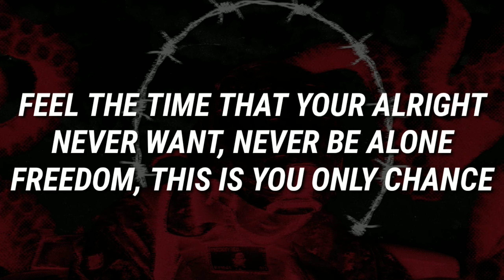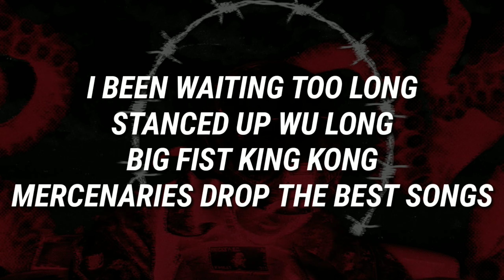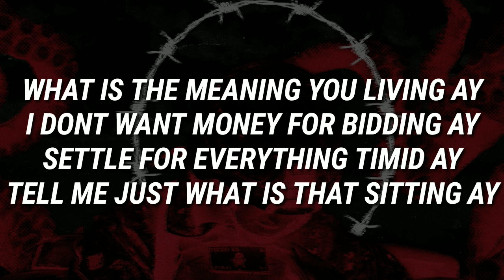MERCENARIES - TRUCKSTOP (Lyrics)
𝙈𝙐𝙂𝙓𝙏𝙎𝙐

𝙇𝙮𝙧𝙞𝙘𝙨
(𝘔𝘜𝘎𝘟𝘛𝘚𝘜)
CALL THE FKG MERCENARIES NOW.
CALL THE FKG MERCENARUES RIGHT NOW.

FEEL THE TIME THAT YOUR ALRIGHT.
NEVER WANT, NEVER BE ALONE.
FREDOM, THIS IS YOU ONLY CHANCE.

WE ARE THE MERCENARIES,
NOTHING HOLDING BACK,
NOTHING GETTING SLACK.

DON'T GET ON OUR SIGHT.
MOTHERFUCKING MERCENARIES.

(𝘋𝘌𝘗𝘛𝘏 𝘚𝘛𝘙𝘐𝘋𝘈)
I BEEN WAITING TOO LONG
STANCED UP - WU LONG
BIG FIST KING KONG
MERCENARIES DROP THE BEST SONGS

CLAP ON THE HEAD
BITCH IM BOUTTA TAKE YOUR BREATH
LET ME SNAP THE WHOLE TRACK
IM THE BEST AND THATS A FACT

STOP WITH THE BULLSHIT
FUCK A CULT BITCH
I NEED GROUPIES IN MY BACKSTAGE
RIDING MOONLIT TESLA COCKPIT
PUT YOU BACK INTO YOUR CAGE AY

COOL IT LOSE IT
RANGER OUTFIT
GERMAN KID IS RAGING NOW
PLAYING UNREAL TOURNAMENT
WITH YOUR CREW BITCH
I FEEL LIKE IM WINNING NOW

(NAVVVI)
ITS A STYLE WHEN IT'S COMING UP FROM BOAT, MAINE
IM A STYLE, I BE BITING OTHERS, LIL GRAIN
YOU DONT NEED A FUTURE WHEN YA HOMIES RAISE YOU
EVERYTHING THEY LIFTED UP IS SECOND TO AMAZE YOU

MERCINARIES HEAVIER THAN A LAND OF OOO RESIDENT
EVIL PASSION LIKE OUR YELLOW WRINKLED FKN PRESIDENT
TRUMP EVERY OPTION WHEN THEY EARLY AUGMENT
REALITY THAT ARTISTS SEEM TO REPRESENT.

WHAT THE MEANING YOU LIVING?
I DONT WANT MONEY FOR BIDDING
SETTLE FOR EVERYTHING TIMID
TELL ME JUST WHAT IS THAT SITTING?
NOTHING BETTER, I JUST PROMISE THAT'S THE "ME"
EVERY LITTLE ARTIST SUCKIN CLOUTED PEEN